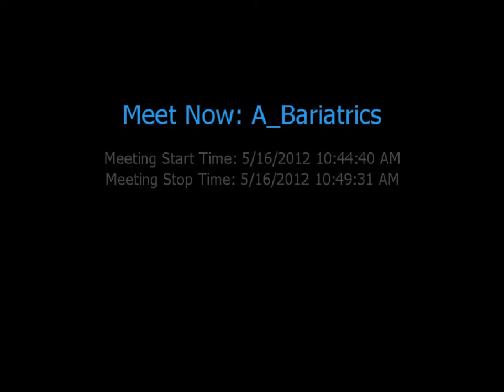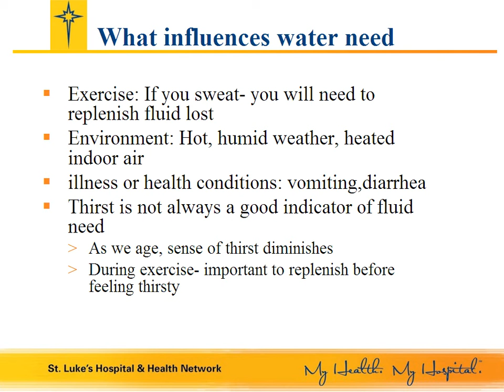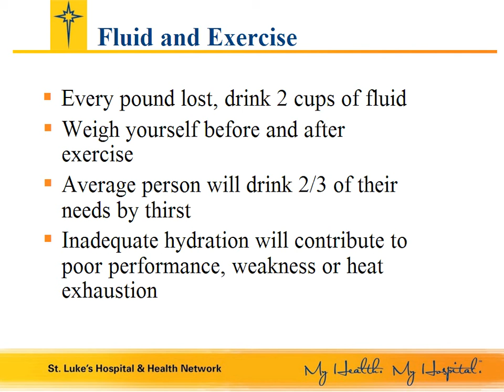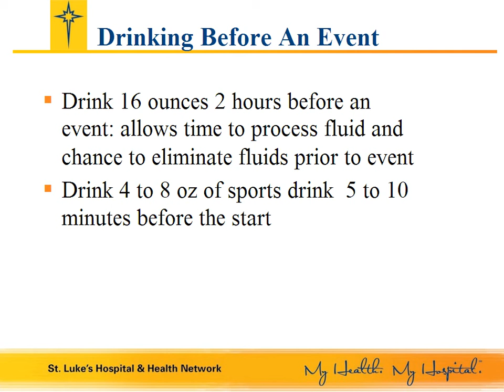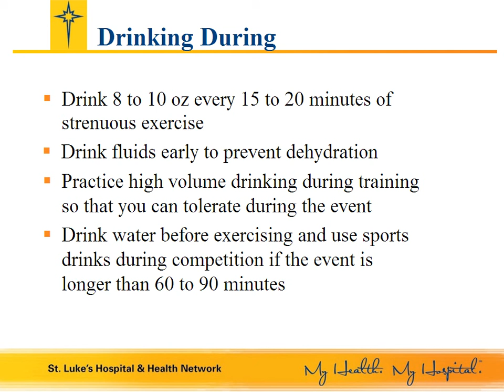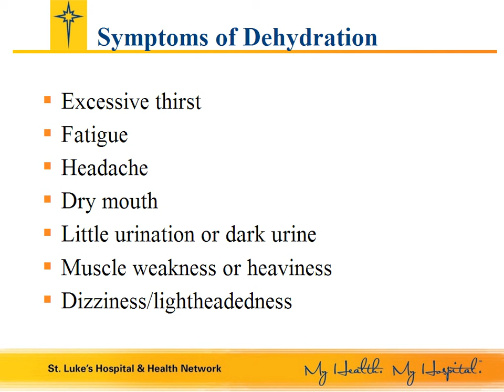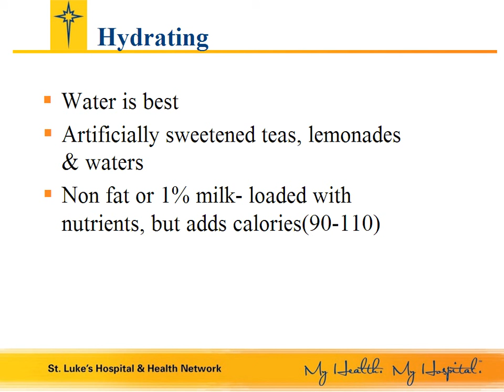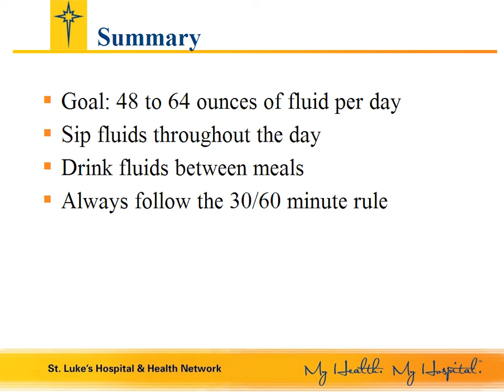Hydration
Dorothy McFadden, MA, RD, LDN -- Bariatric Dietitian
Learn how to maintain hydration after weight loss surgery and how to replenish fluids after exercise.